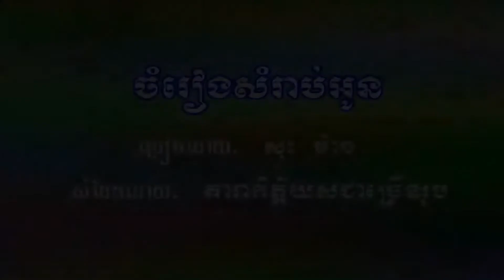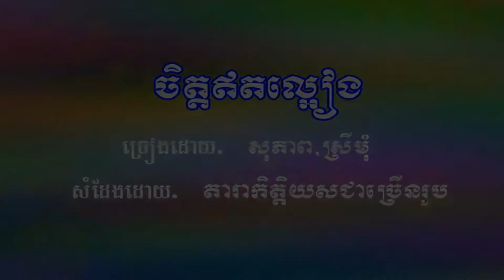ចំរៀង​សំរាប់​អូន ច្រៀងដោយ សុះ ម៉ាច​ HD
ចំរៀង​សំរាប់​អូន ច្រៀងដោយ  សុះ ម៉ាច​  ●  លោក ស៊ិន​​ ស៊ីសាមុត  I គម្រប